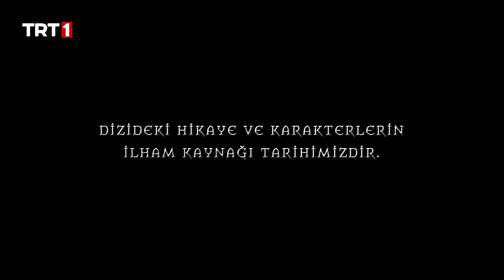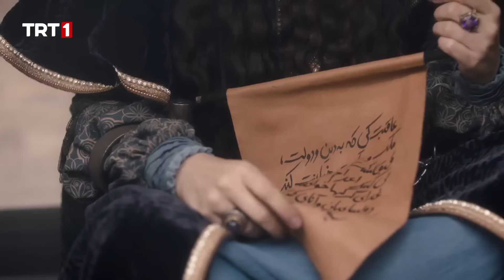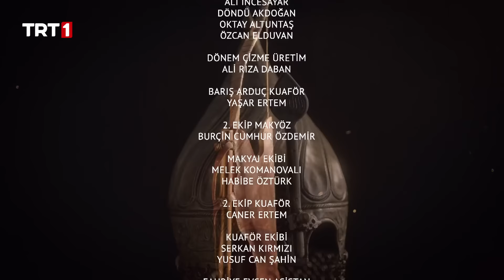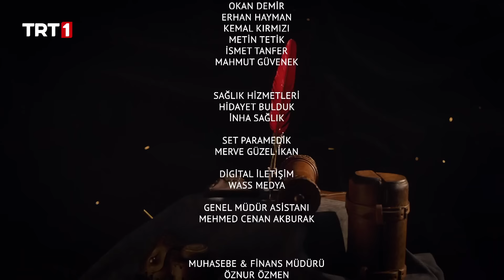Alparslan Büyük Selçuklu 11. Bölüm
Alparslan: Büyük Selçuklu 11. Bölüm Özet:

Alparslan, ihaneti ortaya çıkan Göktuğ‘un kellesini aldıktan sonra gelip bu oyunu Kekavmenos’la birlikte kurduğuna inandığı Akça’nın boynuna kılıcı dayayıp hesap sorar. Akça’nın açıklamaları Alparslan’ı ikna edecek mi, yoksa Akça için artık yolun sonu mu?
Kekavmenos’un “Onu almadan asla geri dönme” diyerek Akça’yı kurtarmaya gönderdiği Alpagut Alparslan’ı ikna etmek için çok zorlu bir uğraş içine girer. İkisinin de ifşa olması tehlikesi ile yüz yüzedir. Tuğrul Bey’in haklı bulduğu Yınal Bey Alparslan’a karşı yeni hamleler yaparken diğer cephede Alparslan’ın canını yakmak isteyen Bozan bu defa farklı bir oyun kurmaya hazırlanır.
Akça’nın, Alparslan’ın eline düştüğünü duyan Kekavmenos, Akça’yı kurtarmak için bütün imkânlarını seferber ederken Dukas ve Diyojen’den bu sırrı nasıl saklayacak? Bozan da bu planlarının içinde mi, yoksa Kekavmenos’un başka bir planı mı var? Obaya hain yaftasıyla zincire vurulmuş halde getirilen Akça, kendini nasıl aklayacak?

AlparslanBüyükSelçuklu her pazartesi 20.00’de TRT 1’de!